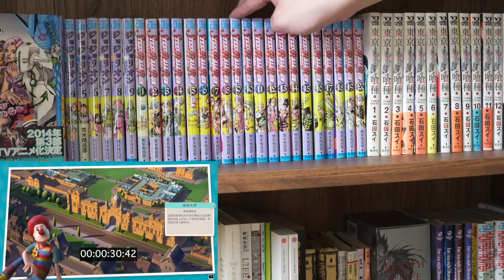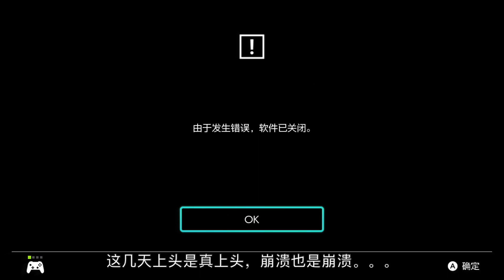学生们请注意，我不是你们的妈~ Switch双点校园测评介绍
异刃3和怪猎曙光8月更新期间，穿插着在Switch上买了2个游戏，不巧，这2个本身可玩性其实还可以，但因为种种原因都有点后悔，本期就来聊聊其之一 - 双点校园，看看这款延续了前作特色与玩点的作品，在Switch上体验到底如何吧~